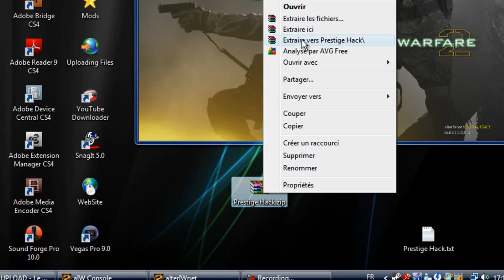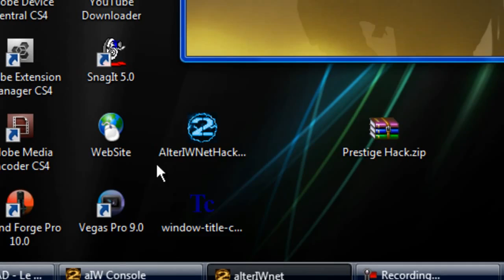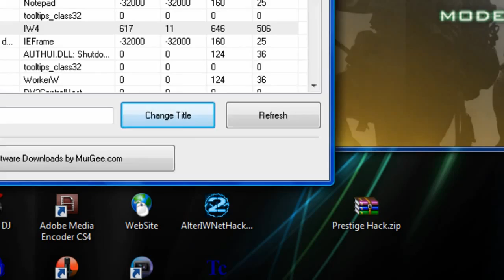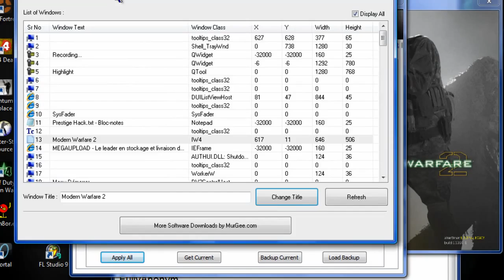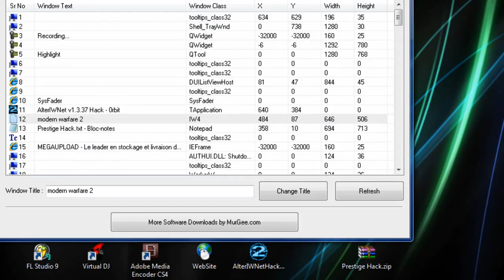Prestige Hack for AlterIWnet 1.3.37a++!!!works,look in description!!!!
Wazzup guys!
NEW LINK!!!
Today I'll be showing you how to get a free Prestige hack that
work with AlterIWnet 1.3.37a++.

1- Download/extract the hack.

2- Open Modern Warfare 2 and minimize it.. (Alt + Tab)

3- Open "window-title-changer.exe" and click the "Refresh"
button.

4- Find "alterIWnet" OR "aIW Console" in the list, and rename
it to "Modern Warfare 2". Then, hit "Change title" and let the
title changer OPEN.

5- Open "AlterIWNetHack.exe" and change everything you
want but stay in the "Multiplayer Trainer (Stats, Rank, Unlocks, etc)"
section cause the "Console stuff" and "Hacks" will make your game
crash...

6- Let all this OPEN and go back to your MW2 and you will see that
your level, prestige, chalenge, title, emblem, etc, will have change!!

7- If you close MW2, the next time you wont have to open all the
stuff.

7.5- If your stats doesn't save, go to your modern warfare 2 directory and go into players. After you imported the stats and got your prestige and stuff, delete all the .stat files in the folder players. Now go to create a class, and make a class. It should freeze for a sec when you create a class, and than you'll see that you'll have new .stat files in your players folder. Now its saved your welcome!
Comment from "darkriderkid"